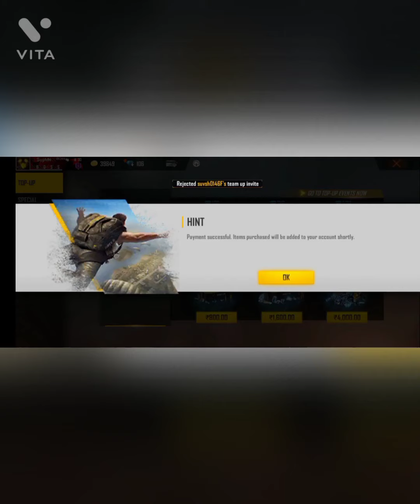New Topup Event দেখেনিন 1 Dimond topup করলে Bundle ফ্রী😲😲।।।